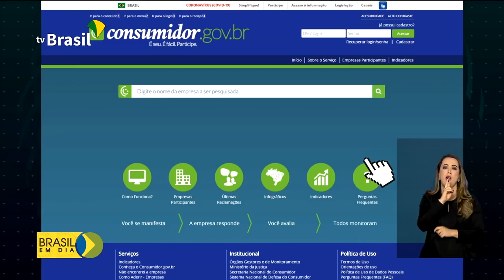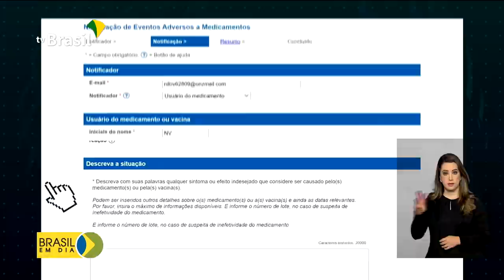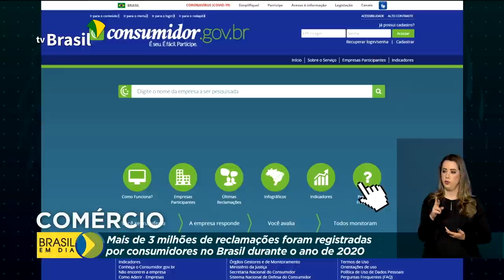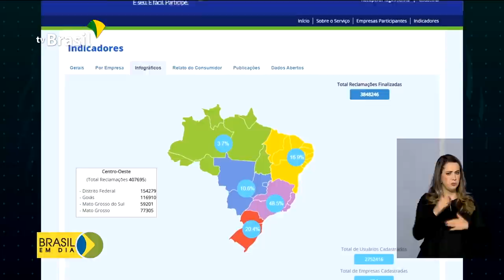Brasil em Dia - 16 de março de 2021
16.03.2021 - Presidente Jair Bolsonaro convida o médico Marcelo Queiroga para assumir o Ministério da Saúde. Brasil já contratou mais de 560 milhões de doses de vacinas contra a covid-19. Prova de vida para aposentados, pensionistas e anistiados políticos civis segue suspensa até o fim de maio.